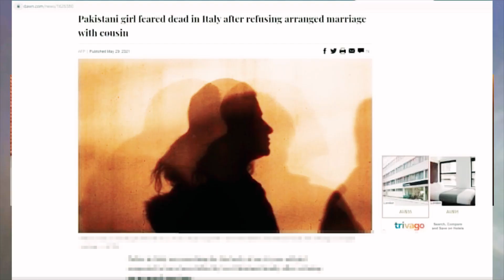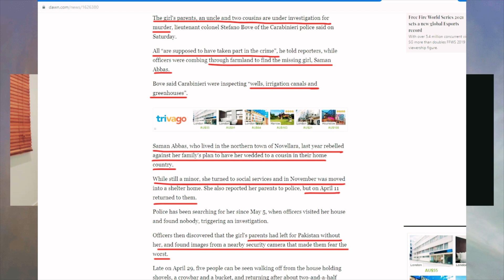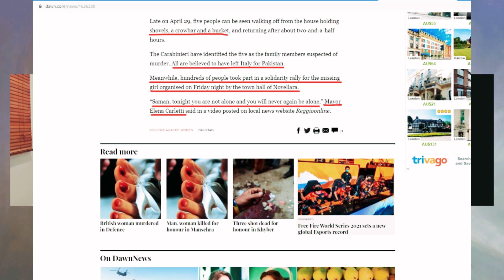Cousin say Marriage na karne par Pakistani Muslim ladki Gayab